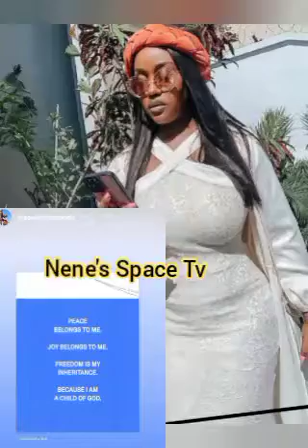CHIOMA IS NOT THE ONLY WHO HAS BÀTTLE LIFE MUST CONTINUE SOPHIA SPEAKS OVER THE D€ATH OF IFEANYI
Hey Guys Welcome Back To My Channel This Video Is All About Davido First Babymama Sophia Momodu As She Has Break Silence After D€ath Of Ifeanyi Watch To See The Full Gist Hope You Enjoy The Video please Like Comment, Share, And Subscribe If You Haven't Thanks And Remain Blessed 🙏🙏❤️